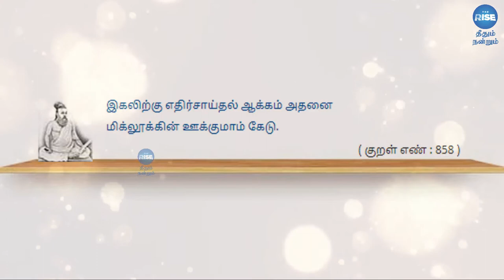விரோதத்தை எப்படி தவிர்ப்பது | வள்ளுவனின் வாய்மொழி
This series brings viewers the wisdom of Thirukural by Thiruvalluvar, one of the greatest saints of Tamil culture. We present the values and virtues of this couplet in Tamil and with a translation in English along with interesting stories.

CAST:
Producer/ Voice- Vijayan R
Editing                 - Vignesh G K